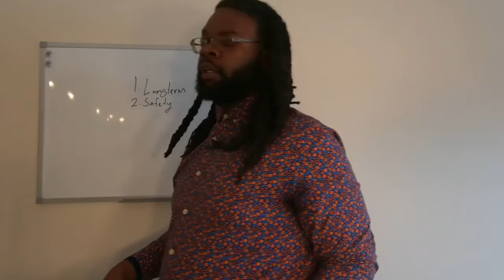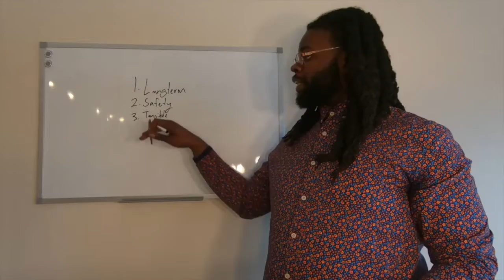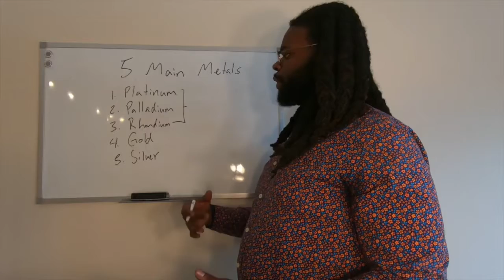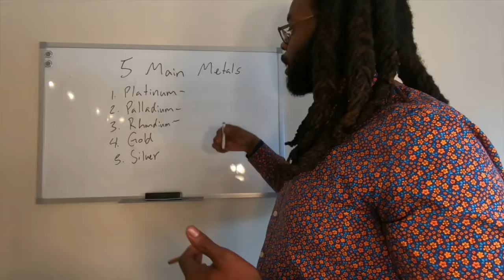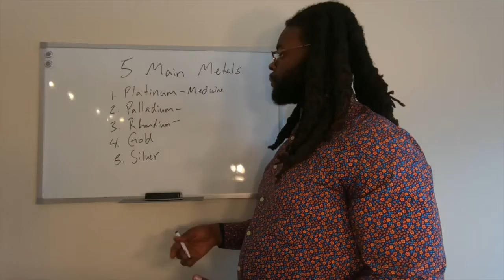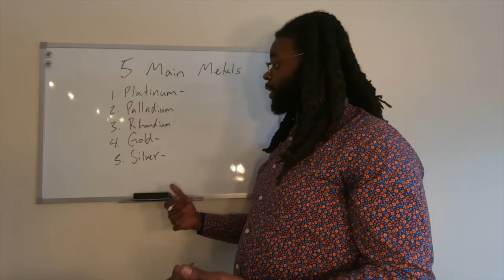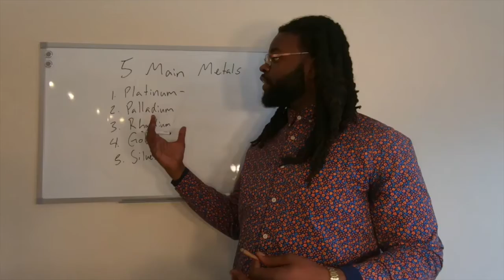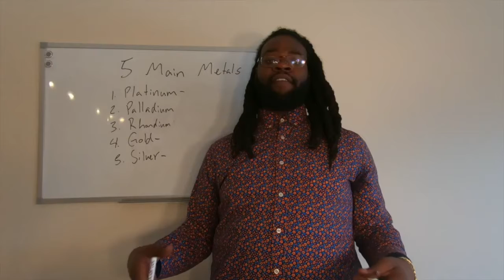PRECIOUS METALS... Are They Worth The Investment?